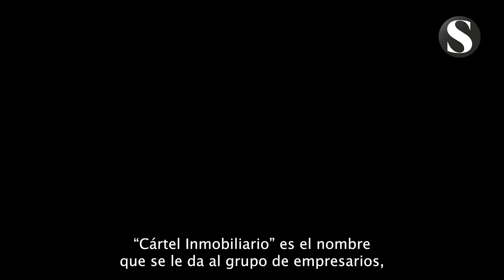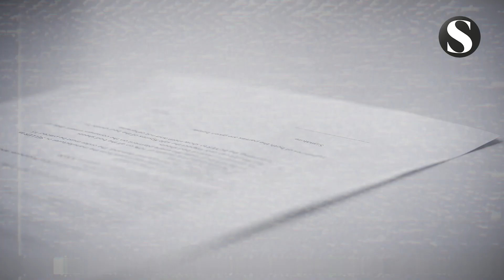¿Qué es el Cártel Inmobiliario de la Benito Juárez?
Desde hace unos meses, el Cártel Inmobiliario ha comenzado a aparecer en los medios de comunicación a raíz de la investigación de la Fiscalía CDMX, pero esta banda criminal, asentada en la alcaldía Benito Juárez, lleva años operando y ha tomado tal fuerza que buscaría controlar la candidatura del PAN a la Jefatura de Gobierno en 2024.

Conoce más en esta primera entrega de la investigación especial de la corrupción inmobiliaria en la capital del país.